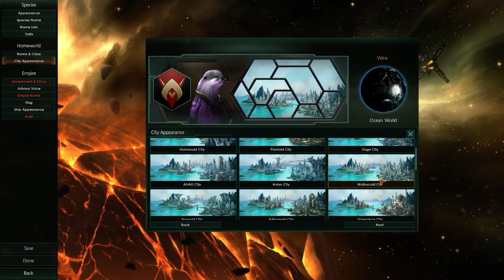Otters in SPAAACE (Stellaris LiveStream)